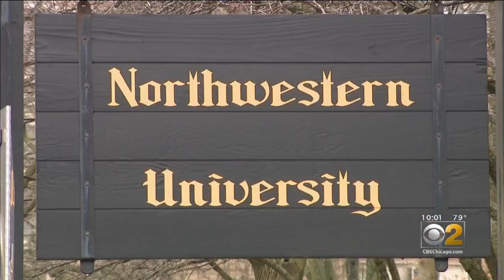Justice John Paul Stevens Has Died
The Supreme Court says former Justice John Paul Stevens, a leading liberal, has died at age 99. The cause of his death was complications from a stroke he suffered on Monday, the court said in a statement.